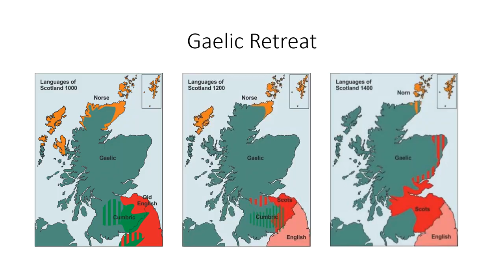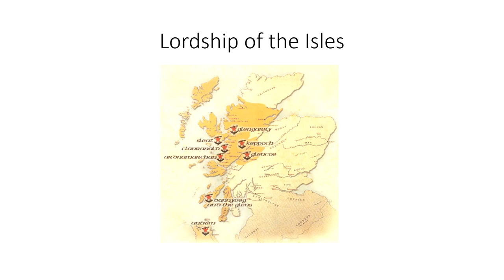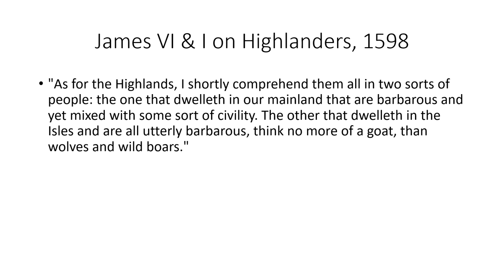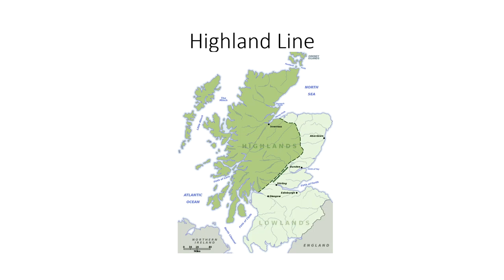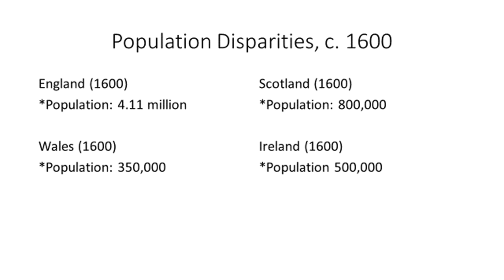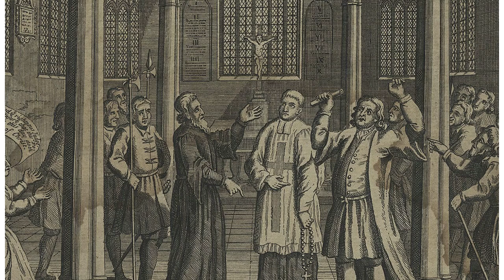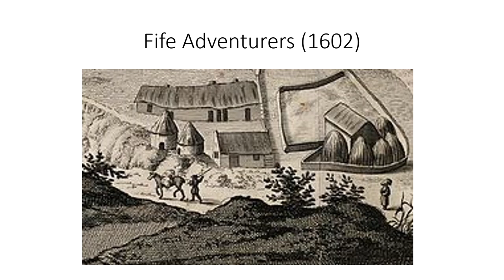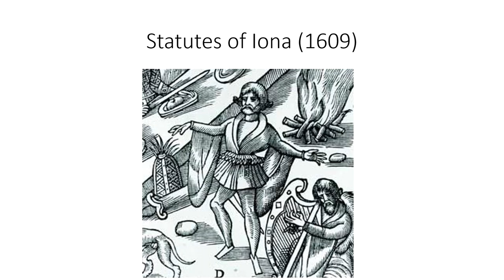Origins of Empire: Highlands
This is a brief lecture on English imperialism in Scotland and the Scottish Highlands